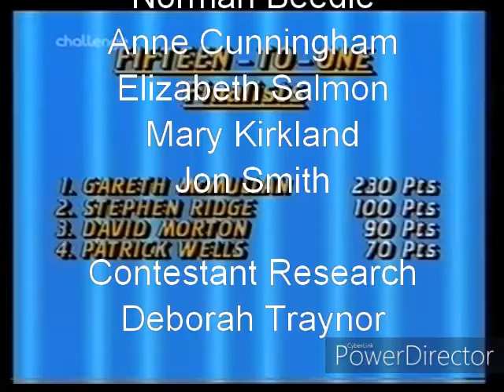End Of 15 To 1 Series 4 Episode 70